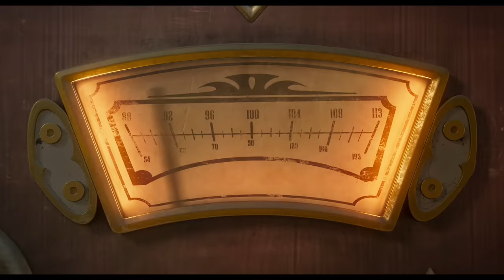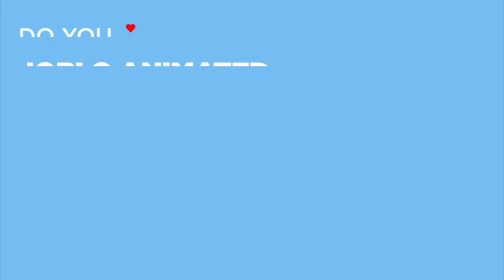THE ADDAMS FAMILY 2 Clips - "Great Thinkers" (2021) MGM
Watch the official THE ADDAMS FAMILY 2 Clips - "Great Thinkers" (2021) MGM.

PLOT: The Addams get tangled up in more wacky adventures and find themselves involved in hilarious run-ins with all sorts of unsuspecting characters. Sequel to the 2019 animated film, 'The Addams Family'.

RELEASE DATE: October 1, 2021 (USA)
GENRE: Animation, Adventure, Comedy
STARS: Charlize Theron, Chloë Grace Moretz, Oscar Isaac